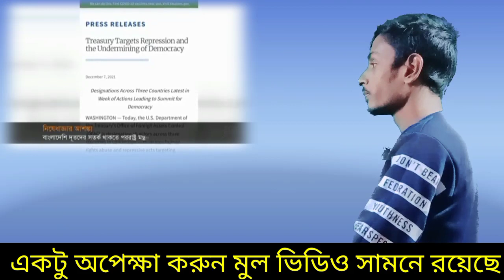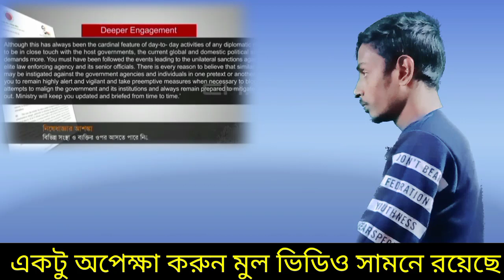🔴এইমাত্র!প্রধানমন্ত্রীর গ*দি নড়াতে ঢাকায় আসলো রাষ্ট্রদূত ডোনাল্ড লু// নতুন নি*ষেধাজ্ঞা দিলো আমেরিকা।